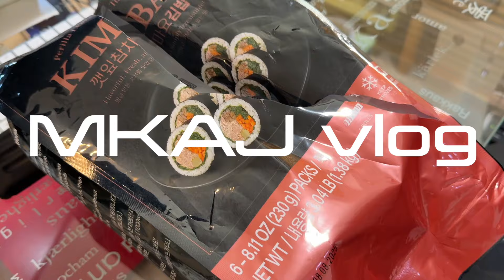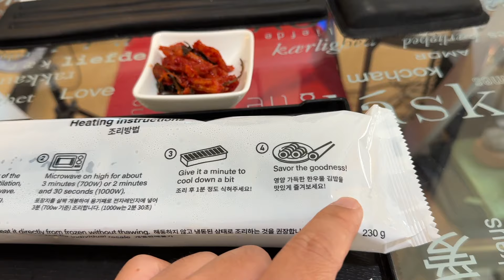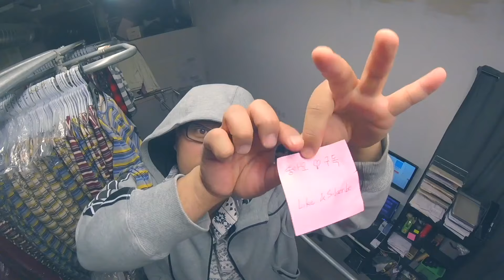코스트코 신상 깻잎 참치 마요 냉동 김밥 문제점 - 트레이더조 랑 비교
사용된 영상기기:
Sony A7 ii    28-70mm + rode videomic go
5D mark ii + RODE VideoMic Go + various Canon L lens